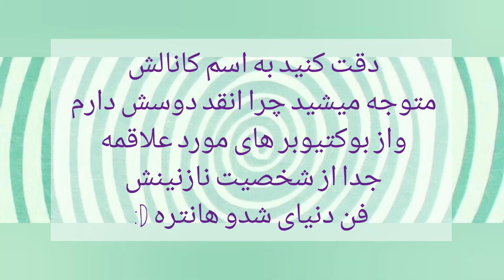یکم راجع به خودم حرف زدم | معرفی بوکتیوبر های مورد علاقه ام 💕کتاب